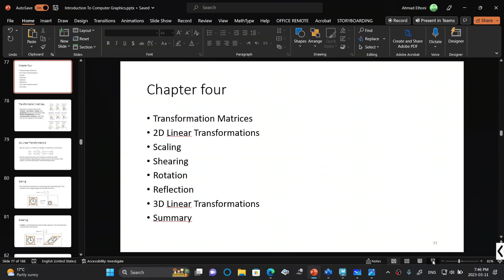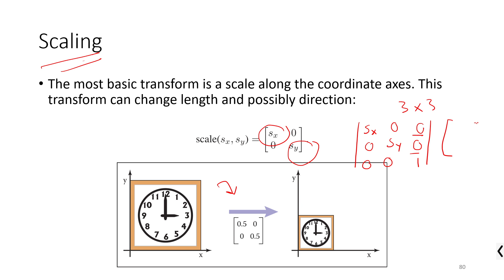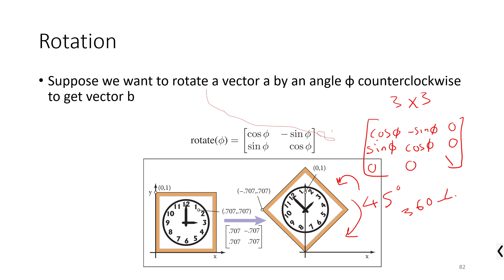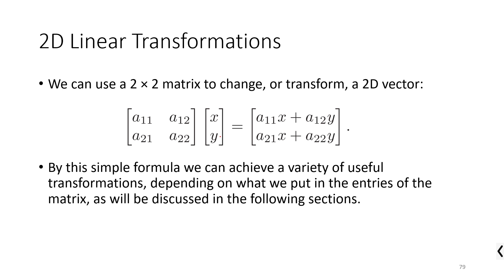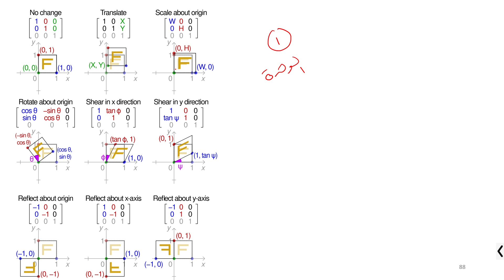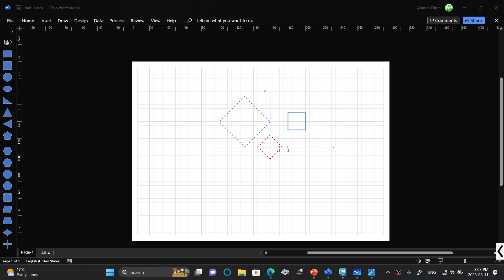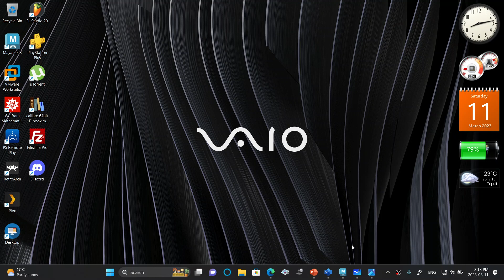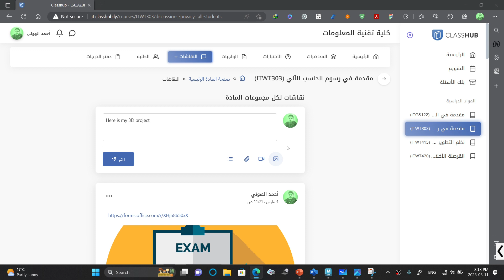3x3 Transformation Matrix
Here we explain the difference between 2x2 and 3x3 Transformation matrix in Computer Graphics.